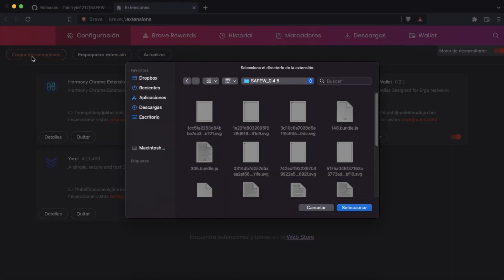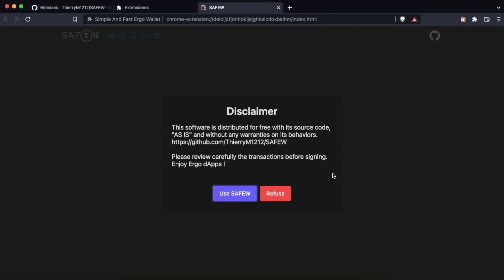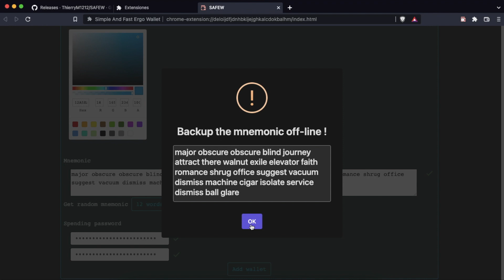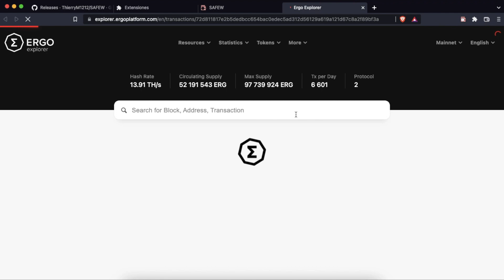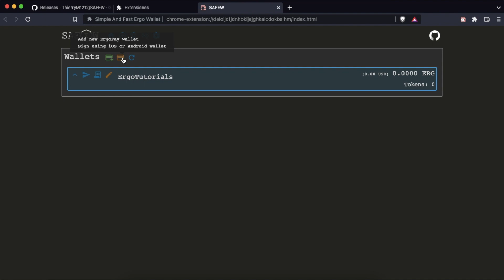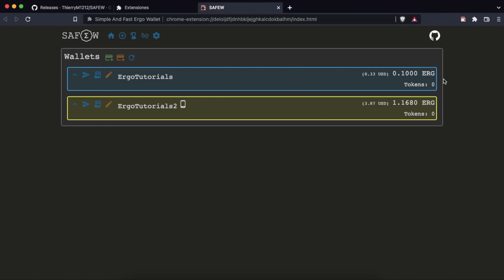Scarica e usa SafeW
In questo tutorial scaricheremo SafeW, creeremo un portafoglio, ripristineremo un altro e useremo entrambi i portafogli.